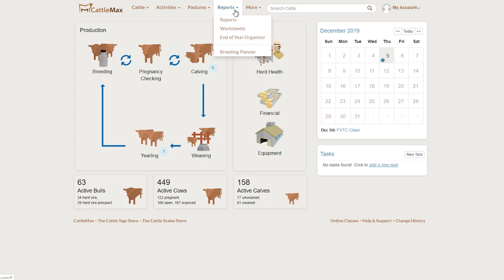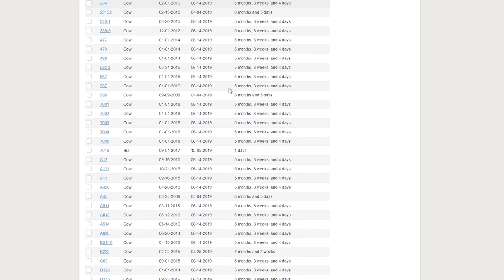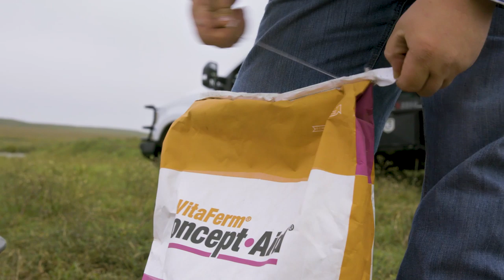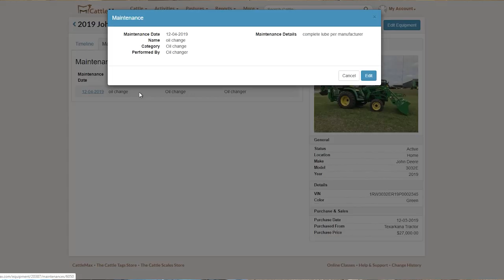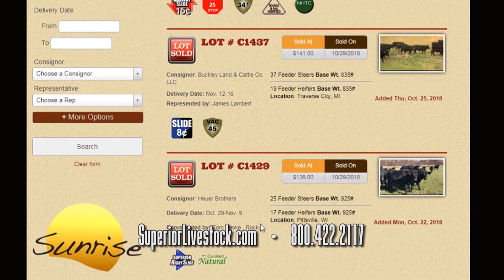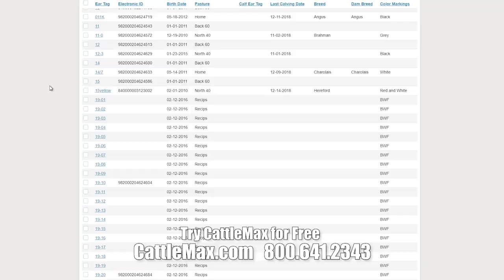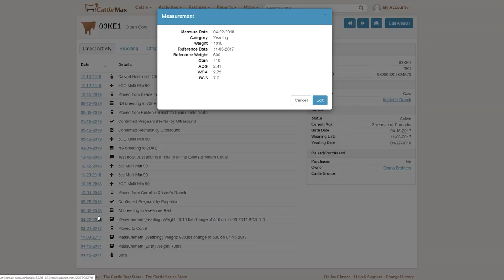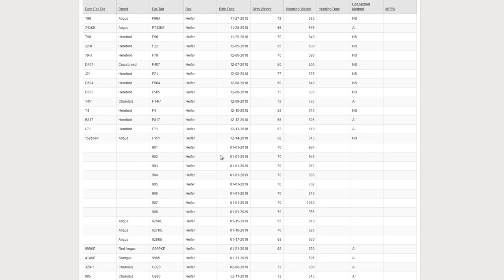You can’t manage what you don’t measure | CattleMax | The American Rancher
As the saying goes, you can’t manage what you don’t measure. Managing your operation is more than measuring the bottom line; ranching is a way of life.  CattleMax is a complete ranch management system created by ranchers for ranchers like Monnie Carol and Will Carter at Carter Cattle Company near Montgomery, Alabama. Part of preserving their family’s way of life means long-term record keeping that can be cross-referenced years from now, and CattleMax is the Carter’s ranch management software of choice.

From the simple to the complex, CattleMax organizes all of your ranch records important to you in one place.